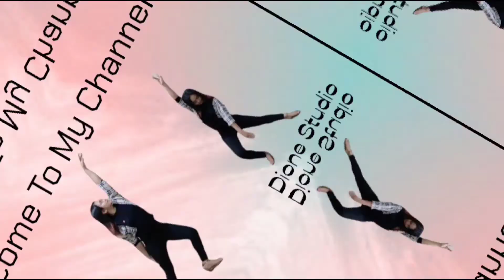SHANG XIN DE JIU BA (伤心的酒吧)BM_Leong(MY) - October 2021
Count:
32
Wall:
4
Level:
Low Intermediate

Choreo:
BM Leong (MY) - October 2021

Shang Xin De Jiu Ba (伤心的酒吧) (DJ版) - Sun Yi Qi (孙艺琪)

Tag at the end of wall 10
1-16  Repeat S3 and S4